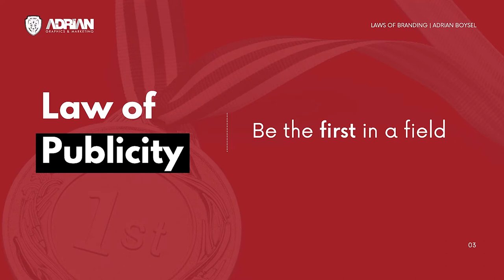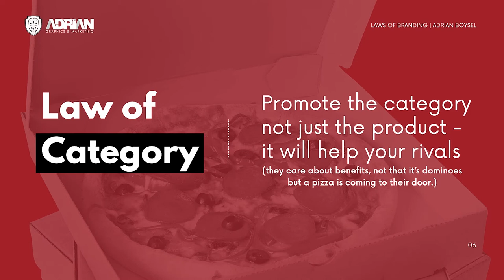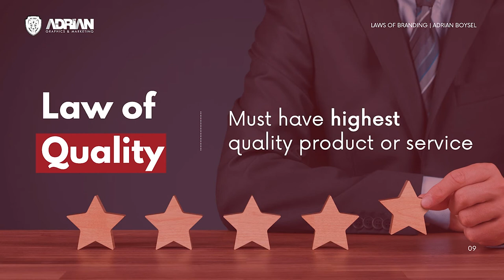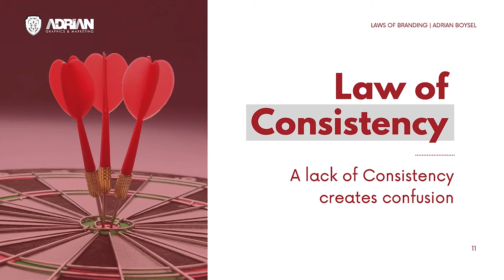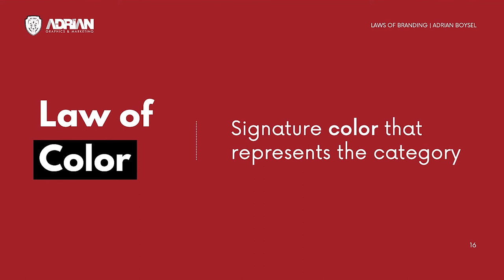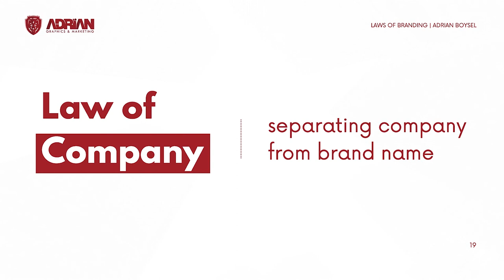Graphic Design Basics: The 21 Laws Of Branding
The 21 Laws of Branding are extremely valuable to know, and they play a large role in developing a successful brand. The 21 Laws of Branding also creates clarity within your brand. Being #1 comes with hard work and attention to detail. This is everything you need to know about branding. Following these Laws of Branding can bring you ahead of the pack. Adrian provides a wealth of knowledge in this one, so I would grab a notepad and take note of each of the 21 Laws of Branding.

00:00 - Introduction to The 21 Laws Of Branding
00:22 - #1 Law of Expansion
01:09 - #2 Law of Singularity
01:49 - #3 Law of Publicity
03:17 - #4 Law of Advertising
05:05 - #5 Law of The Word
06:13 - #6 Law of Category
08:12 - #7 Law of Fellowship
09:27 - #8 Law of Credentials
10:42 - #9 Law of Quality
11:55 - #10 Law of Extension
13:36 - #11 Law of Consistency
14:29 - #12 Law of Sub Brands
15:19 - #13 Law of Siblings
16:34 - #14 Law of Borders
17:14 - #15 Law of Shape
18:26 - #16 Law of Color
19:22 - #17 Law of The Name
20:41 - #18 Law of The Generic
21:45 - #19 Law of Company
22:38 - #20 Law of Change
23:31 - #21 Law of Mortality

Everything you need to know about branding.